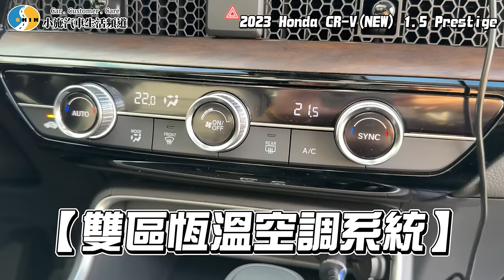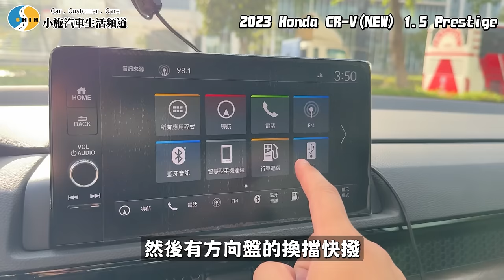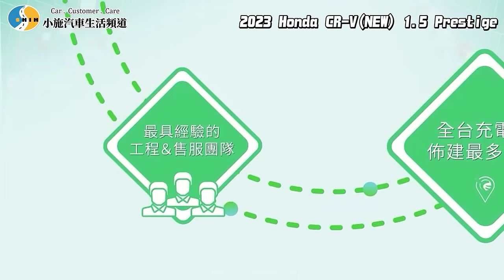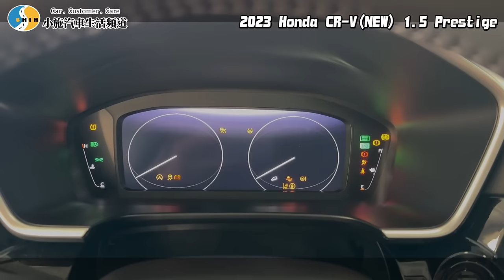【老施推車】又漲價...只是拉皮?各項都比CIVIC 11代優?! /2023 Honda CR-V 1.5 Prestige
導覽:
【tokuyo】按摩椅健康領導品牌